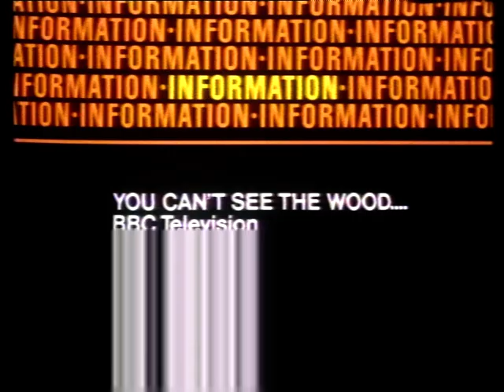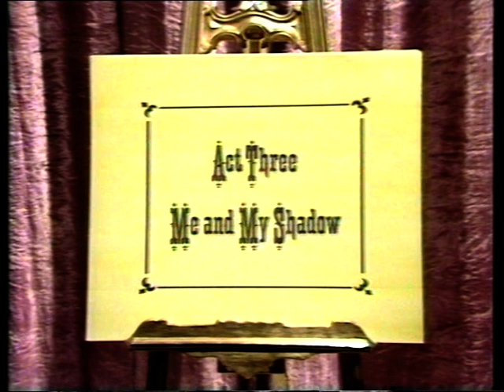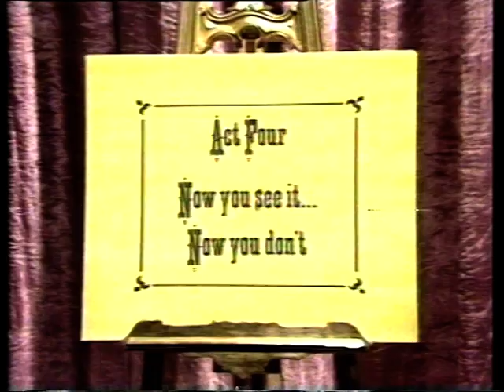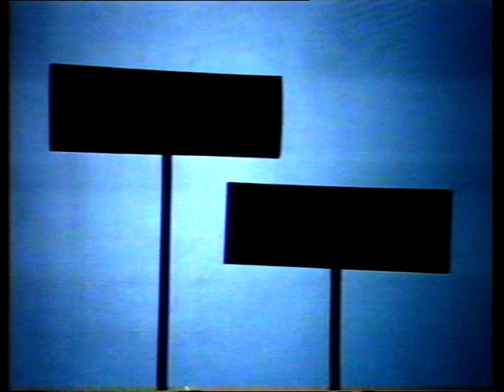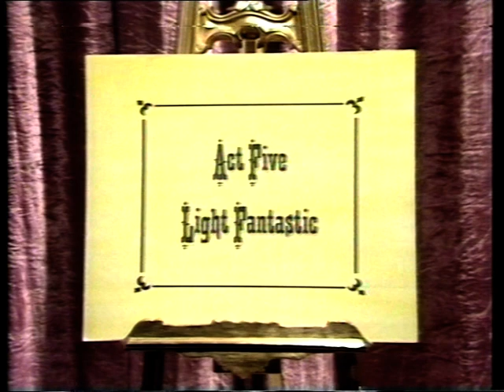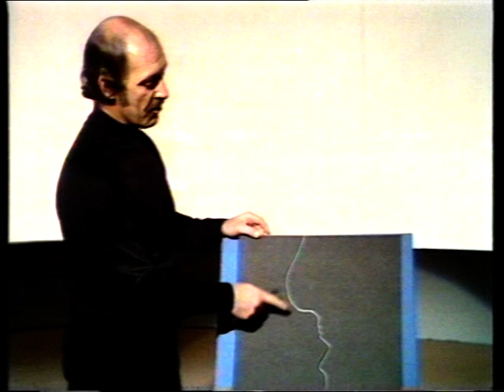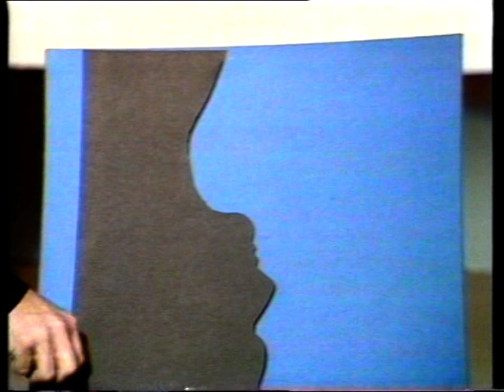BBC SCHOOLS - SCIENCE ALL AROUND: Light and Shade (TX 02/04/1981)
Fergus O' Kelly and Ann Heyno are your presenters for this Science Series. Originally made in 1976 this recording is from the repeat broadcast in 1981. Continuity includes Slide and Dots Countdown with music. From my own personal collection of N1700 video tapes.